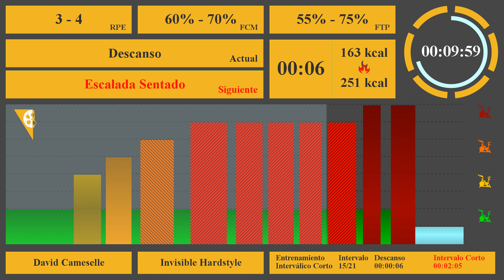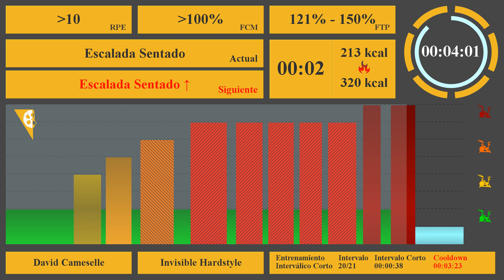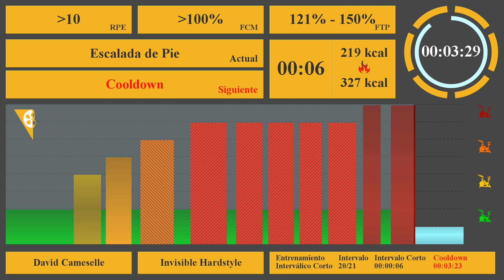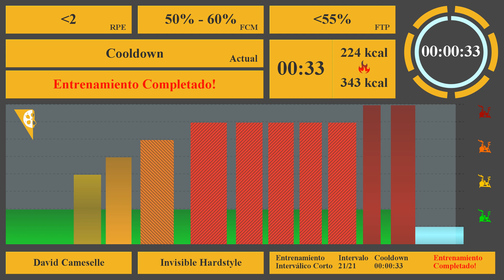🚴 Indoor Cycling Music Mix vol.51 🎼 Invisible Hardstyle 🚴 Las mejores clases de Ciclo Indoor 🏆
Clase corta de Ciclo Indoor. 5 Minutos de calentamiento seguidos de 25 minutos de trabajo intenso🔥

💳 ¿Quieres apoyar este proyecto y ayudarnos a mejorar el software que crea estas gráficas?
Las mejores clases de spinning, ciclo indoor, indoor cycling, music, training, workout, fitness, indoor cycling, bestcycling, full class, 2023, hardstyle, clase de ciclo Indoor, clase de spinning, best indoor cycling music, david cameselle, evolution cycling,